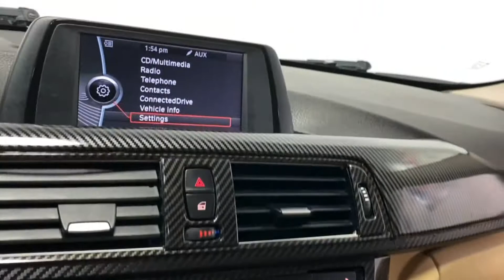Texas Car One - 2014 BMW 320i SA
WBA3B1C59EK135326